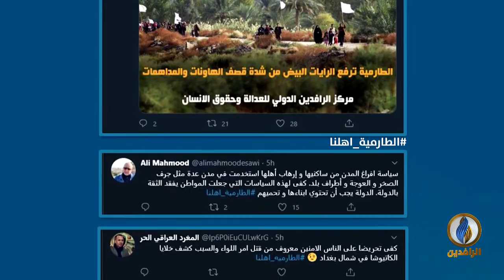لبرنامج تحت_الضوء | تقرير | قضاء الطارمية في حزام بغداد، لماذا يُراد تدميره؟